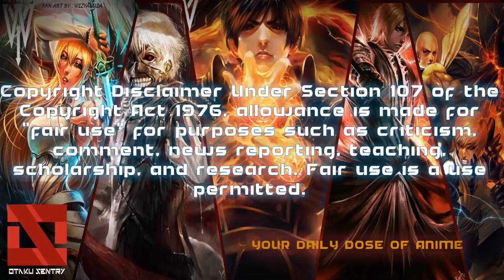Blend S - It's a TRAP!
Blend S HIDERI KANZAKI!